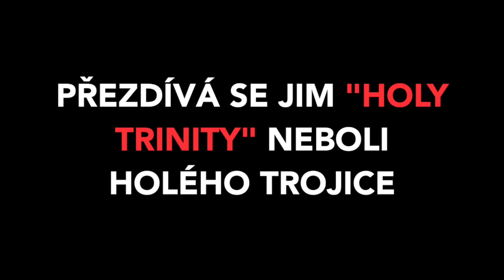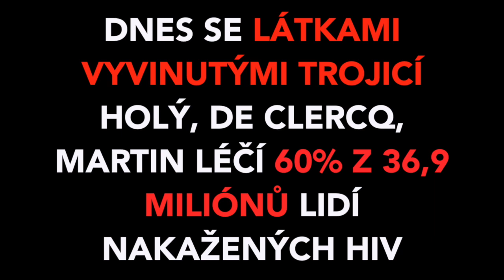Jak vznikl nejúčinnější lék na HIV | HlídacíPes.org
Lék proti HIV z českých molekul pomáhá milionům nemocných. Freddie Mercury ho nestihl o pět let. Více se dočtete zde